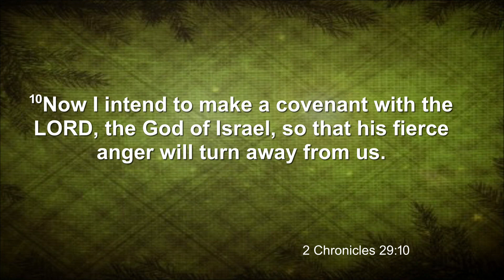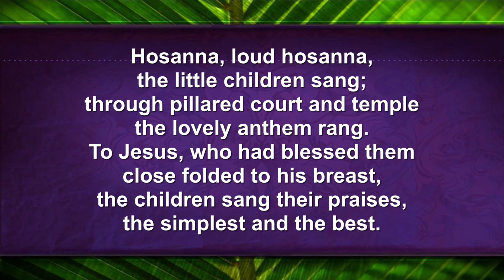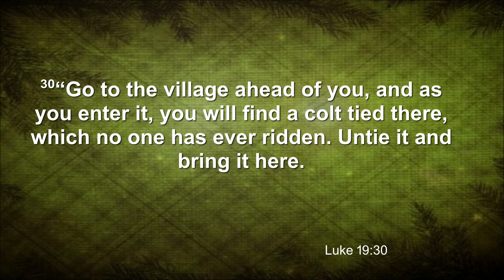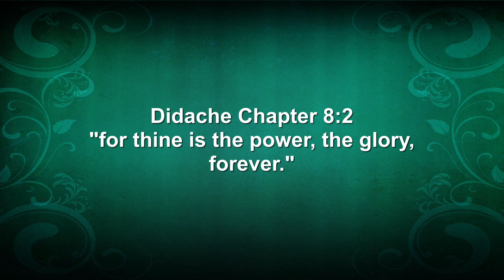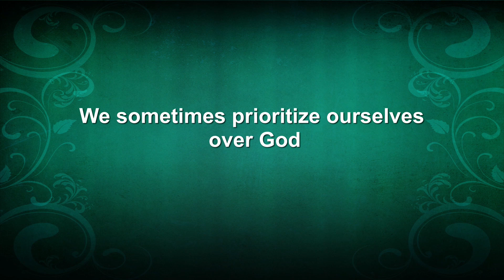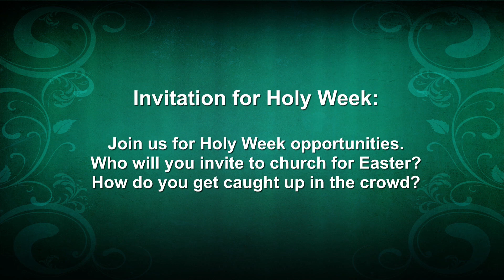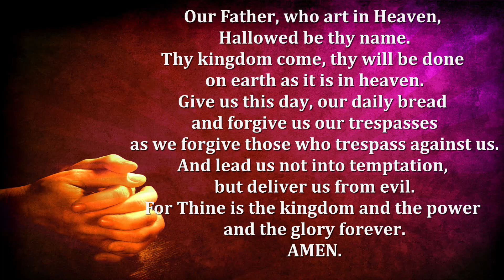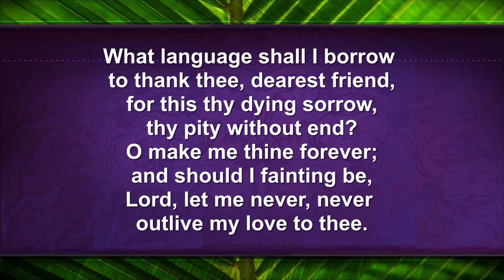Sunday Service 02 April 2023 08 57 35 AM